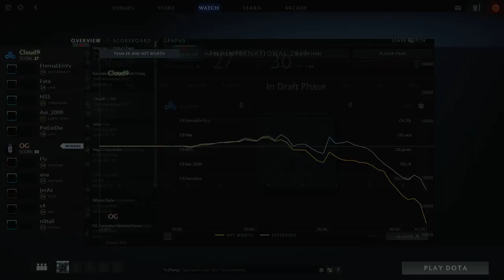Cloud9 Vs OG BO2 ( Game 2) | DOTA 2 The International 7 (TI7) 2017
Rage-Dota 2 Sharing Dota 2 Live , Stream, Dota 2 Tournament, Replay Match, Highlight ,  Funny Dota 2 Videos And Many more

We Share Livestream Of DOTA 2 Tournament Premium and Professional Dota 2 Competition Such As :
- The International 2017 (TI7)
- DOTA 2 Major Tournament
- King Of Dota 2 League ( KOD )
- MARS DOTA 2 League ( MDL )
- And any other Dota 2 Tournament

We Also Share Dota 2 GamePlay, Highlight and Full Match From Dota 2 Best Player .